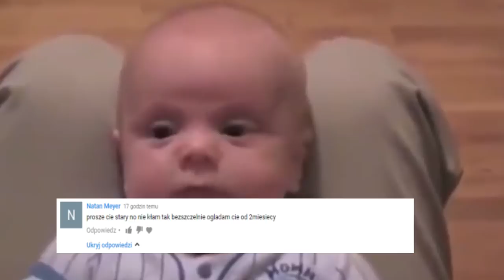10 ŚMIESZNYCH ODCINKÓW "Z ARCHIWUM X"